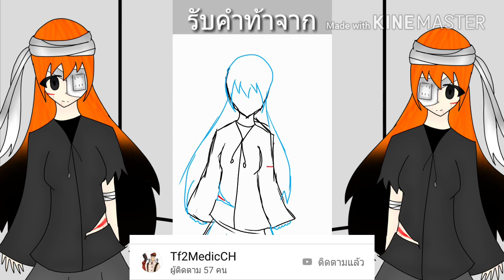รวมรับคำท้าให้หมดในคริปทีเดียว//ไม่ท้าต่อด้วยยยยย